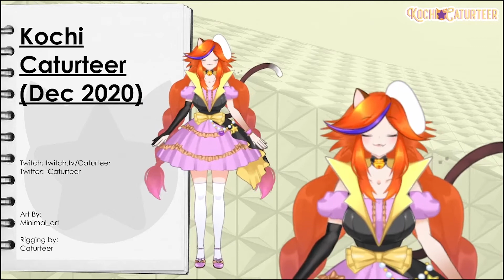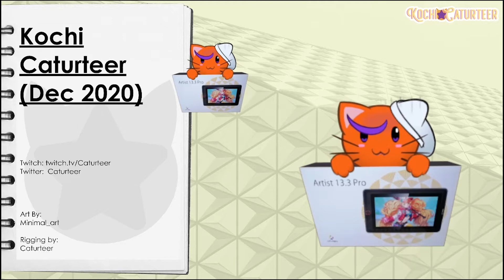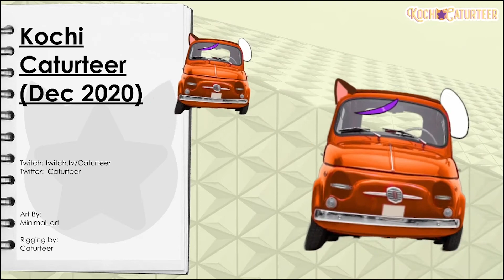Caturteer Model Showcase Dec 2020 Ver [PRPRLive] [Live2d Vtuber]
Here is the Caturteer's latest Model Update.
Check out my all my movements, animations and expressions that I've included. More to come in the future~~~

Want to pick up a Live2D Models?
Got a Question about Live2D or PrprLive?
Head Over to out discord and join the awesome community!

Want to get the FULLY RIgged Live2D Models every month?
and get shoutouts on my Videos?

Recording Mic: Arozzi Sfera Pro
Drawing Tabler: XP-PEN Deco 01 V2, XP-PEN Artist 13.3
Capture Card: Avermedia Live Gamer Portable 2

Check out Kochi Kochi's Official Social Media pages for the latest updates and news!

To Find out more about what goes behind the scenes and even learn how some things are done, check out Min Flavored Mochi Studios.